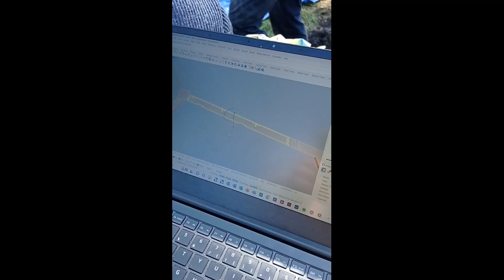serre bio climatique